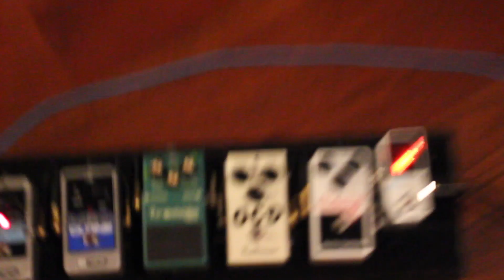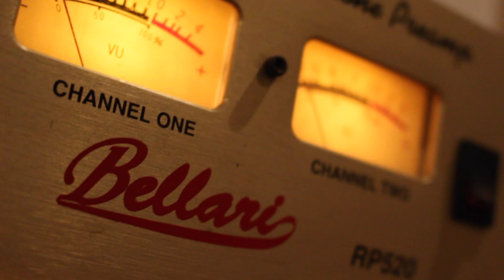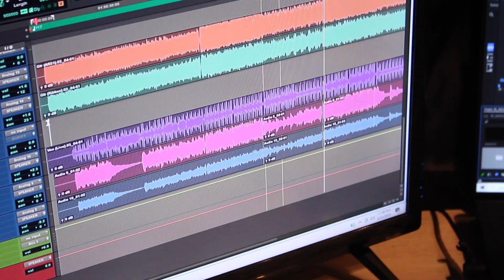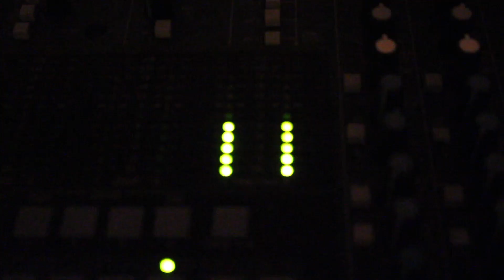Run and Hide - Stupid Origami (Texture Sound Studio)